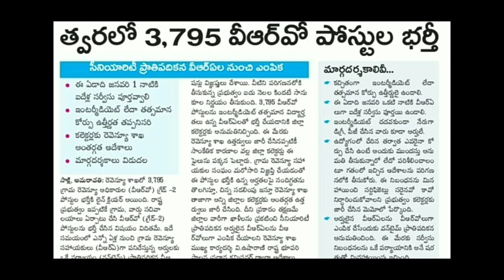ఏపీలో 3795 VRO పోస్టుల భర్తీ | అర్హత ఇంటర్ లేదా తస్సమాన కోర్స్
For More  Latest job Notifications:-